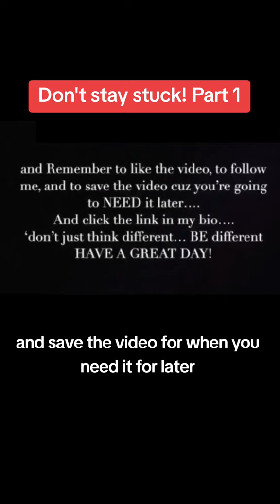Don't stay stuck! Part 1